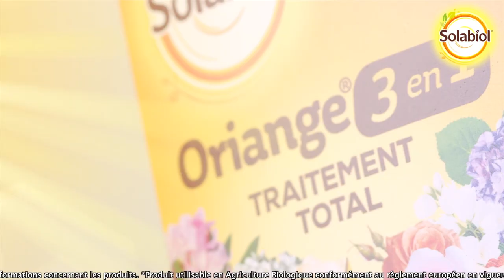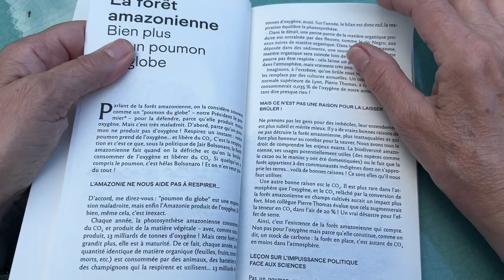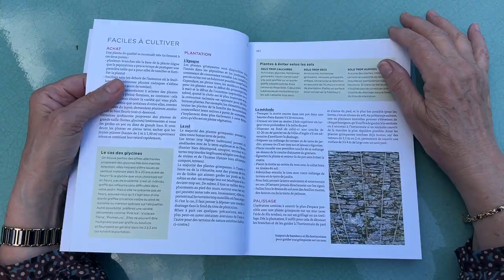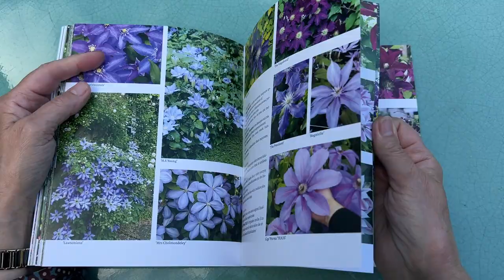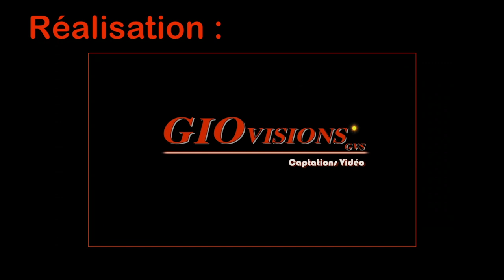BIENVENUE AU JARDIN N° 59 : LA GRANDE ÉMISSION NATURE DE NEWSJARDINTV PRÉSENTÉE PAR PATRICK & ROLAND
Après une semaine marquée par un épisode orageux qui aura permis d’abreuver les champs et les jardins, Ce sont des conditions météo franchement estivales qui sont prévues par Météo France, pour les 8 jours à venir.
 On devrait assister à une montée progressive des températures sous un ciel totalement dégagé et un soleil radieux. Les jardiniers vont devoir retourner à leurs arrosoirs, en espérant que les interdictions ne vont pas « pleuvoir » (sans jeu de mot) ce qui serait pour le moins catastrophique.
 La pratique du jardinage devrait être particulièrement plaisante, d’autant que les jardins sont actuellement à leur apogée.
 Pour son 59e numéro, de son émission « Bienvenue au Jardin ! », NewsJardinTV est heureuse et fière d'accueillir en invité Marc-André Selosse du Muséum national d'Histoire naturelle et de vous proposer le sommaire suivant :
• 0.34 Les faits du jour :
 • La plante du jour : CHÈVREFEUILLE
• Anniversaire : 11 juin 1755 : naissance à Saint-Quentin de JEAN-LOUIS MARIE POIRET, abbé, botaniste et explorateur français
• les dictons de la semaine

• 8.50 Question d’auditeur :
Est-ce que Tribulus terrestris a vraiment des propriétés aphrodisiaques ?

• 10.50 Paroles d’Experts :
QU’EST-CE QUE LA MATIÈRE ORGANIQUE ? Son rôle et comment l’optimiser dans nos jardins
Nous profitons de la présence de Marc-André Selosse qui vient de consacrer un livre entier aux sols pour approfondir ce sujet très en vogue.

• 21.57 Actualités :
• Du 10 au 19 juin 2022, Val’hor organise la sixième édition de la Semaine des fleurs pour les abeilles, en partenariat avec l’Observatoire Français d’Apidologie.
• « Combineo » un nouveau concept pour nourrir et protéger les cultures en même temps.
• Du 17 au 26 juin les nuits des forêts dans toute la France
• Jeu de l’oie des bêtises sur la nature (François Lasserre et Roland Garrigue – Delachaux et Niestlé)
• Un hôtel d’art et de nature « Le Bois des Chambres » s’est ouvert ce printemps à Chaumont-sur-Loire

• 29.50 Question d’auditeur :
Comment propager le zamioculcas ?

• 30.50 Le Dossier :
LES FLEURS LES PLUS PARFUMÉES
Il y a deux semaines, nous vous présentions les arbustes les plus parfumés, aujourd’hui nous allons vous expliquer les parfums et présenter des plantes et des fleurs pour que vous puissiez composer définitivement un jardin de senteurs.

• 38.17 Question d’auditeur :
Comment multiplier le châtaignier ?

• 40.55 Que faire dans le jardin du 28 mai au 4 juin ?
• Nettoyer les rosiers, les plantes vivaces et la rhubarbe ; supprimer les fleurs fanées
• Faire la chasse aux limaces et aux escargots
• Récolter les petits fruits
• Semer la chicorée sauvage et la chicorée witloof pour obtenir de la barbe de capucin et des endives l’hiver prochain.
• Bouturer à la maison les feuilles de saintpaulia et bégonia rex.
• Bouturer le jasmin d’hiver et le laurier rose (ils reprennent même dans l’eau !)
• Diviser les grosses touffes de plantes vivaces qui ont fleuri au début du printemps
• Fertiliser les plantes en bacs et jardinières
• Récolter les bonnes herbes à faire sécher (thym, romarin, laurier, sarriette).
• Remplir régulièrement le bassin lorsque l’eau s’évapore.

• 45.07 Lire et Surfer
• Instagram Mavi.Gulayse à Antalya, au sud de la Turquie, une passionnée de fleurs et de plantes succulentes
• Les livres de notre invité Marc André Selosse : « Petites Histoires naturelles » ; « Les Goûts et les couleurs du monde », « L’origine du Monde » (Actes Sud)
• Toutes les plantes grimpantes (collectif – Ulmer)

• 49.10 Question d’auditeur
J’aurais pas mal de choses à brûler dans mon jardin. Est-il vrai que c’est interdit ?

• 51.48 Histoires botaniques
MANGROVES ET PALÉTUVIERS
Voyage sous les tropiques à la découverte d’un écosystème fragile et menacé composé d’arbres aux caractéristiques et aux facultés étonnantes.

NewsJardinTV vous propose ici la version vidéo du numéro 59 de sa grande émission hebdomadaire « Bienvenue au Jardin ».
 Ce programme très varié, vous offre une heure d’informations et de conseils sur les plantes, la nature, le jardin, la botanique et le jardinage. Il est mis en ligne chaque samedi matin à 8 heures, avec la possibilité de participer à un chat pour deviser entre passionnés…
 Tournée dans les conditions du direct par notre opérateur Miguel, et généreusement illustrée de photos et de vidéos, notre émission est une formule unique et exclusive à NewsJardinTV. Cette présentation vous permet de profiter au mieux des informations et des conseils de Patrick et Roland.
 Nous vous souhaitons de passer un bon moment avec cette vidéo. Merci à tous et à chacun pour votre fidélité à notre chaîne et pour vos commentaires sympathiques. Ce sont de formidables encouragements pour toute l’équipe !
 À très bientôt pour de nouvelles aventures jardinières, et rendez-vous dès samedi prochain, pour un nouveau numéro de « Bienvenue au Jardin ! », sur NewsJardinTV bien sûr !